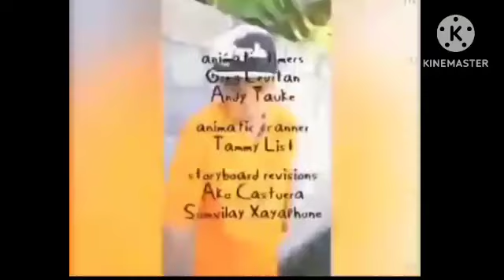Ninja La Tortuga Xjc-26 Se Come El Pastel De Cocholate De @LaGatitaAmy /Castigado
Youtube No Bloques El Video:

Personajes:
Ninja La Tortuga Xjc-26
Milo El Gato

Pd. Feliz Cumpleaños @LaGatitaAmy Que La Pases Bien